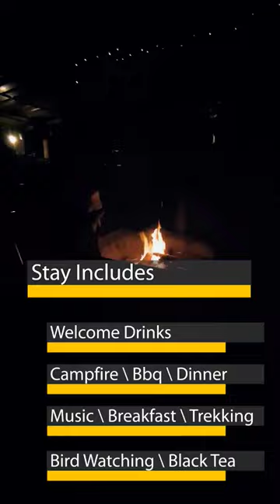Unique glass cabin aframe stay in munnar topstation one and only adventure stay in top station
Munnar Glass Cabin Hide out & Tent Camping.

( Call timings : 08:00 am to 09:00 pm )

TOP STATION MUNNAR STAYS 👇👇👇

GLASS CABIN HIDEOUT 2500 /- pax
VINTAGE COTTAGE - 5000 /-
TENT CAMPING - 1700 /- pax

GLASS CABIN HIDEOUT & CAMPING A new hideout in a forest, where a bird sing for you as a wake-up call open your eyes to breathtaking scenic view. it is the only cabin & tent stay in the forest, where you can spot different species of flaura & fauna. accommodation are based on cabin occupancy for solo travelers families and honeymoon couples with premium hospitality .. for families it is preferred to rent the entire place the cabin is only accessible by 2km hiking or by motorcycle .( optional off road jeep ride )

CABIN MAX CAPACITY  IS 6 PPL
ADDITIONAL FOOD EXTRA CHARGE
CHK IN 3 PM CHK OUT 11.30 AM

PACKAGE INCLUDES -
# Welcome Drink
# Campfire
# Dinner
# Bbq
# Music
# Hiking
# Bird Watching
# Breakfast
# Black Tea
# Jeep Trekking ( Additional )
# Hookah ( Additional )
# Hiking, Hard ( Additional )

VINTAGE COTTAGE Top station is known for it's breathtaking views and pleasant climate all around the year. Adding to its beauty is our is our vintage cottage . A private space to hangout with your friends and loved ones, and explore nature's blessings our vintage cottage is located on one of the finest spot of top station in munnar it is the only available cottage in the location .

VINTAGE COTTAGE FEATURES -
# Check in 12 pm Check out 11 am Maximum 10 persons
# 2 Double size room with bathroom
# 1 Single size room
# Kitchen & Cooking Facilities
# Common toilet outdoor
# Campfire ( 7 pm to 9.30 pm { Additional charge }
# Car parking
# Free WiFi

ADDITIONAL  ACTIVITIES -
# Sunrise trekking
# Night jeep safari
# Off road jeep safari
# Jungle trekking
# Vattavada sightseeing
# Munnar sightseeing
# Campfire & Bbq
# Bird watching
# Hiking ( Medium,Normal and Hard )